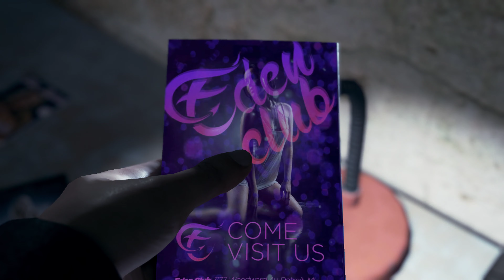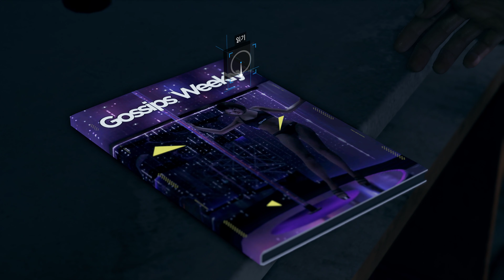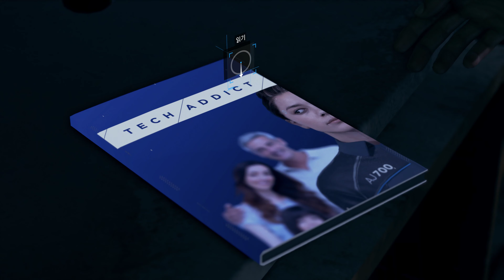[4K60FPS] Detroit Become Human Gameplay 2. RTX 4090 Max Graphics Settings.